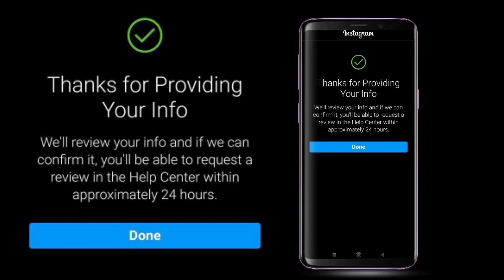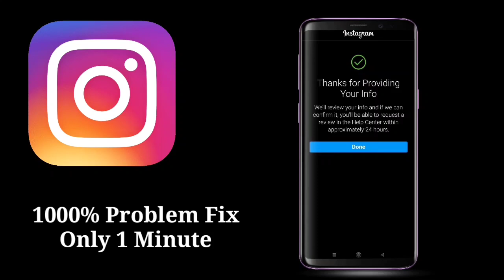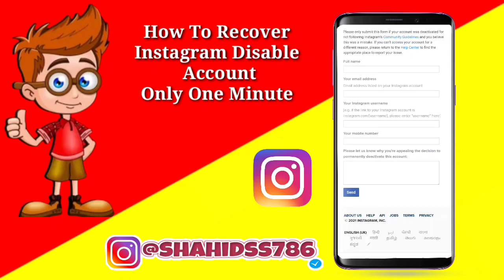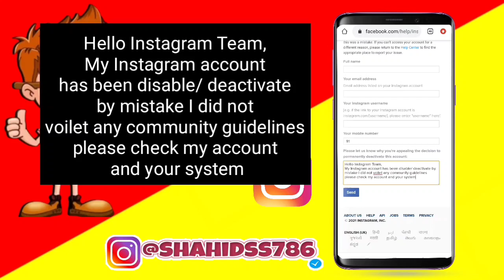How to fix Thanks for providing your info Instagram || recover deactivate instgram account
Dosto is video ms hamne apko bataya hai agar apka instagram account deactivate ho gaya hai to aap is problem ko kaise solve kar sakte ho